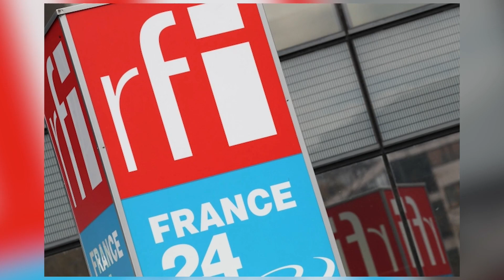NEWS UPDATE @2PM 27/03/2023 | TRUST TV